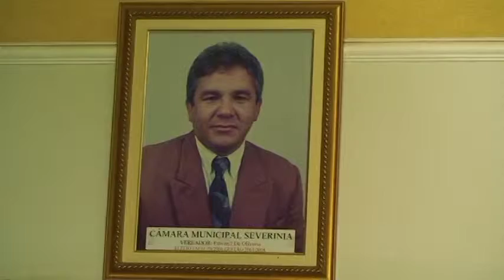CERIMONIA DE POSSE DO PREFEITO.NIL E VICE.GUILHERME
NATAL VIDEO .OLIMPIA SP